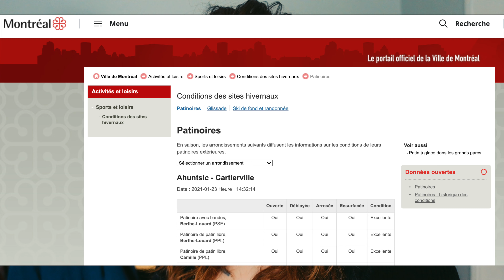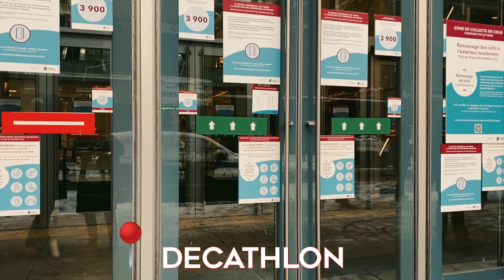On PATINE dans un PARC à MONTRÉAL (-20°C but du soleil) | VLOG - CAMILLE D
C'est l'hiver, c'est le confinement, il faut trouver des occupations ! Doooonc on a décidés d'aller patiner avec @TutosGoPro !

FILMÉ ET MONTÉ PAR → @camilledistefano
INTRO FILMÉE PAR →  @Thomas Faso  / MONTÉE PAR → @camilledistefano

▼ MES BOITIERS + LENS PHOTO/VIDEO
Sony A7R IV
Sony 24-70mm 2.8 GM FE
Sony 35mm 1.8 FE
Sony 85mm 1.8 FE
Sony ZV-1 (VLOG)
DJI Mavic Mini

▼ MES MICROS
Sennheiser MKE 400
RODE VideoMic GO (Micro VLOG)
Blue Yeti Nano (Micro VOIX OFF)
Filtre Anti POP (Pour Micro VOIX OFF)
Micro Cravate

▼ MES TREPIEDS PHOTO
Peak Design Trépied de Voyage Carbone → ​​​
Manfrotto Trépied de Voyage
JOBY GorillaPod 1K (Manche pour caméra de VLOG)
Manfrotto MTPIXI-B (Perche pour caméra de VLOG)

▼ MES SACS PHOTO/VIDEO
Peak Design Everyday Backpack 20L
Peak Design Sling 3L & 10L
Peak Design Field Push

▼ MES FLASH/PANNEAUX LED
Sony Flash Cobra HVL-F60RM
Neewer Light LED x2 (Panneau LED YOUTUBE)
Godox UL150 (Lumière continue pour YOUTUBE)
Godox Softbox Octa. 95

▼ MES ACCESSOIRES PHOTO/VIDEO
Batterie pour SONY (NP-FZ100) + Chargeur double
Neewer Réflecteurs 5 en 1
Filtre ND PolarPro QUARTZ
Filtre TIFFEN Black Pro-Mist 1/4
Peak Design Sangle "SLIDE"
Peak Design Sangle "SLIDE Lite"
Peak Design Sangle "LEASH"
Peak Design Dragonne
Peak Design Support Capture

▼ MES CARTES (SD) + DISQUES DUR
Sony Tough 128gb SD
Sony Tough 64gb SD
Sony Tough 32gb SD
Lexar Pro 64gb SD
San Disk 64gb ExtremePro SD
WD Disque Dur "MyPassport" 4To
WD Disque Dur "MyPassport" 2To